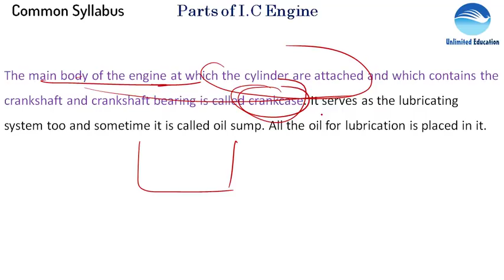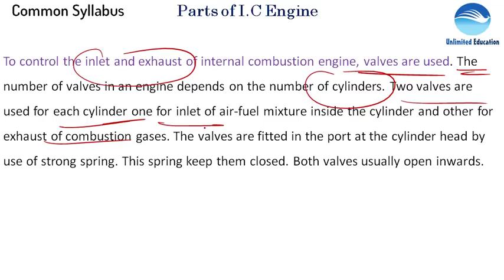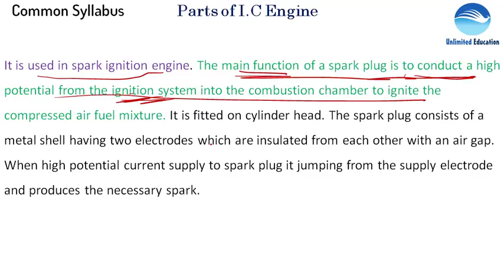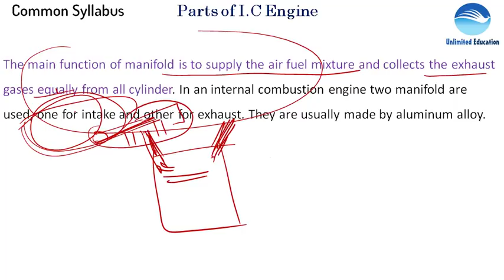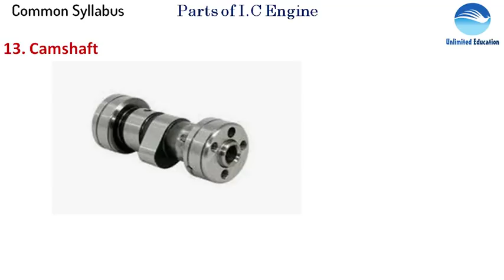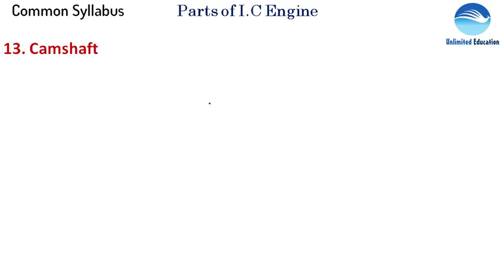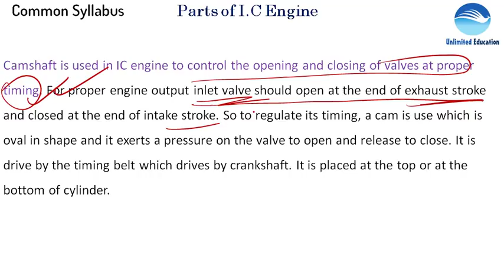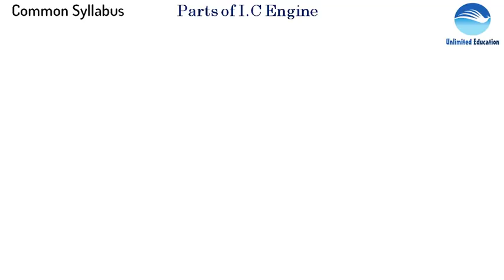Common Syllabus | Parts of IC Engine | Part - 2| Diesel Mechanics Trade Lecture for ALP CBT2